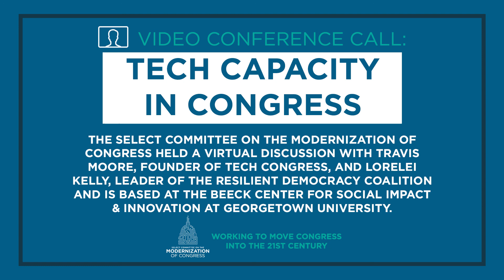The Select Committee on the Modernization of Congress: Congress' Tech Capacity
The Select Committee on the Modernization of Congress (“Select Committee”) held a virtual discussion focused on Congress' current tech capacity and how we can use technology to strengthen and improve constituent engagement. Travis Moore, Founder and Director of TechCongress, and Lorelei Kelly, leader of the Resilient Democracy Coalition and is based at the Beeck Center for Social Impact and innovation Georgetown University.